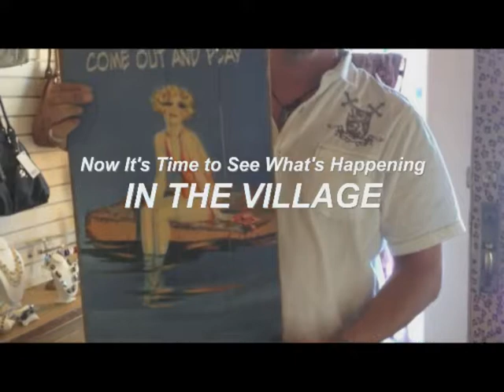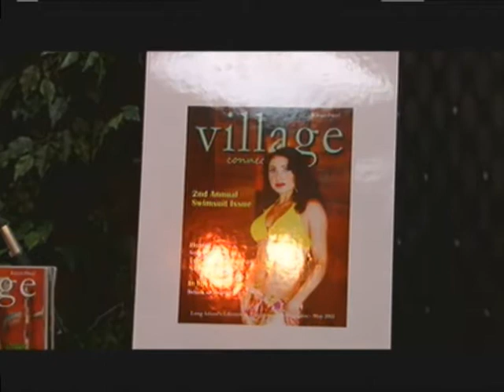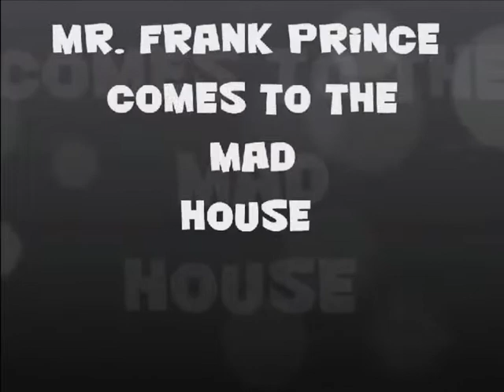In the Village w/ Jim savalli guests: Keith Hart (Hart Agenc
Recorded on 5/1/2013In the Village w/ Jim savalli guests: Keith Hart (Hart Agency) PH Greens & Daniel Battista - Captured Live on Ustream